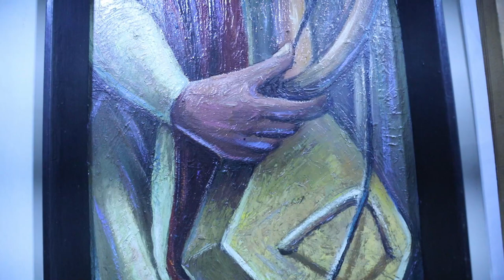Art Exhibition by artists Afework Mengesha and Binyam Afework Part 2